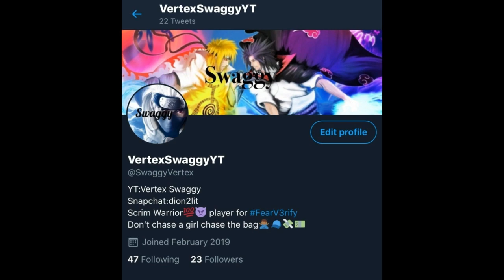Am I better than your average fortnite player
Twitter;VertexSwaggyYT